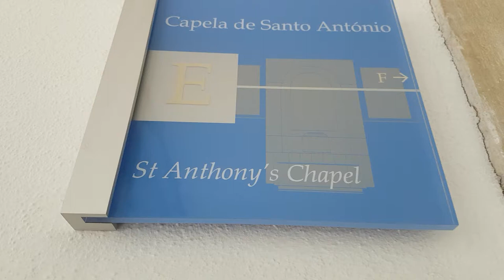Museu do Azulejo Lisboa Portugal 2018 #19 Capela de Santo Antonio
Capela de Santo Antonio - St Anthony's Chapel - Museu Nacional do Azulejo Lisboa Portugal 2018 Musée Céramique Tile Museum - Musée national de la céramique Lisbonne Portugal 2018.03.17 National Tile Museum Republica Portuguesa Patrimonio Cultural @NAzulejo mnazulejo - Explore the MNAz Rua da Madre de Deus 4, 1900-312 Lisboa - Transport Marquês de Pombal Holiday Inn Express Bus 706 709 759 - visit 17 mars 2018 video mariepanic.tv mariepanic mariepanic2 @mariegendron @anne_hoa twitter